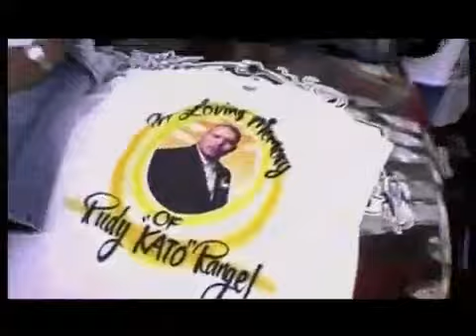DMX - Where The Hood At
R.I.P. LEGEND